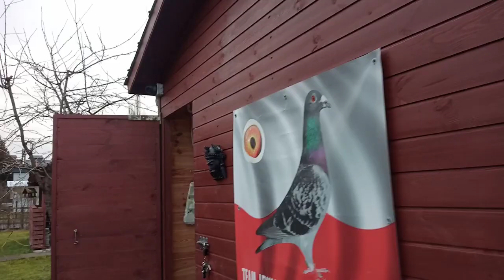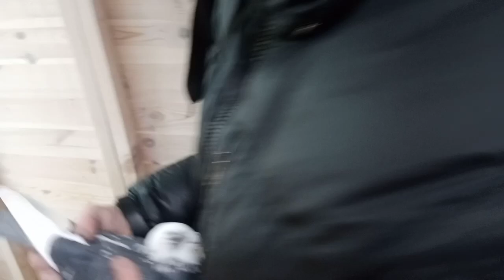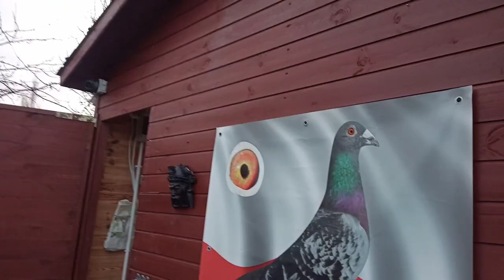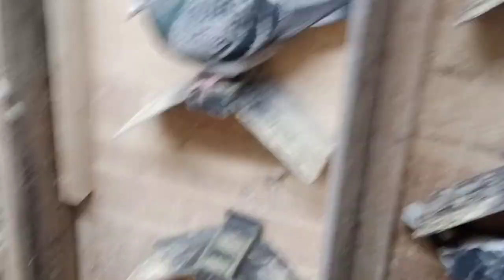Parka pocztowych jedzie do kolegi na Ukrainę